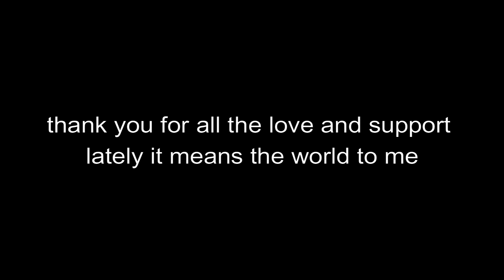Still Into You 💞 + THE BEST Keyboard + Mouse Settings + DPI + Sensitivity (Fortnite Montage)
Still Into You 💞
Still Into You 💞 (Fortnite Montage)
Still Into You 💞 (Season 4 Fortnite Montage)
Fortnite Montage - "Still Into You " (Paramore)
Paramore - Still Into You

socials!